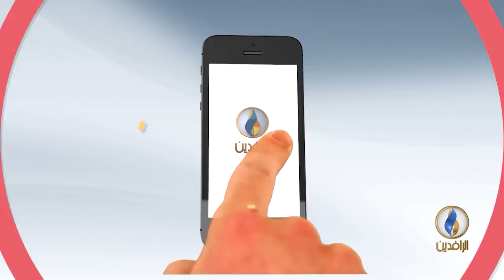تحت_الضوء التظاهرات الإيرانية وتداعياتها المتوقعة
ضيوف الحلقة :
أسامة الملوحي - رئيس هيئة الإنقاذ السورية
صباح الموسوي - متخصص بالشأن الإيراني
تقديم : سمير أكرم